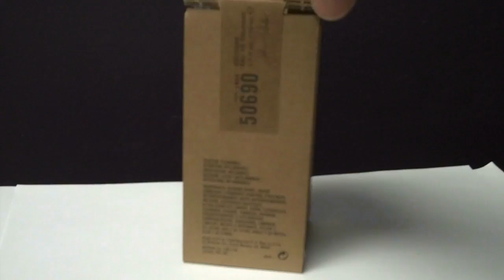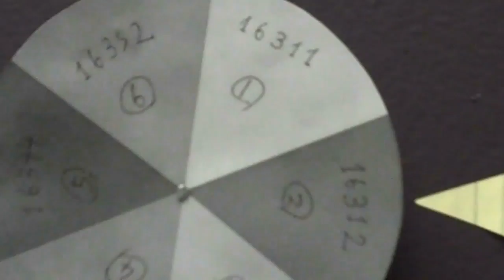Drawing for Holiister Co. Cologne So Cal 1.7oz !!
Created on 6月 5, 2010 using FlipShare.